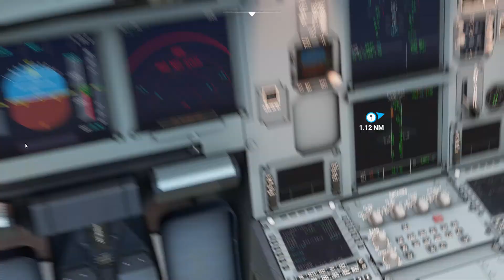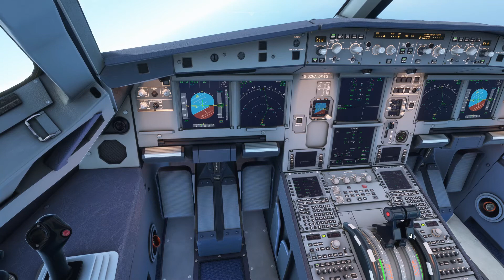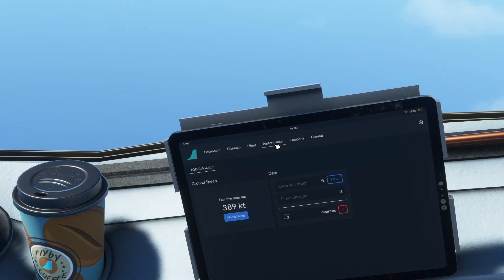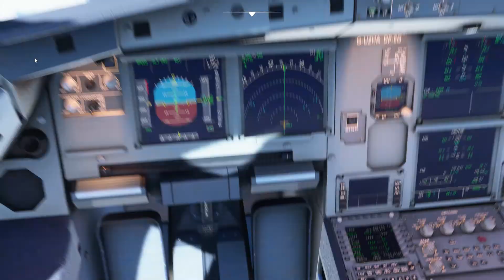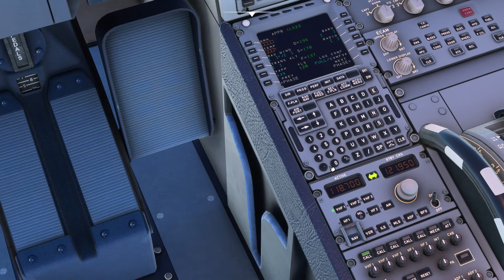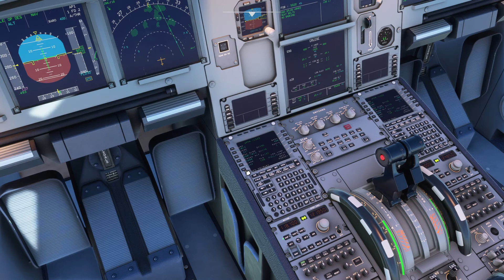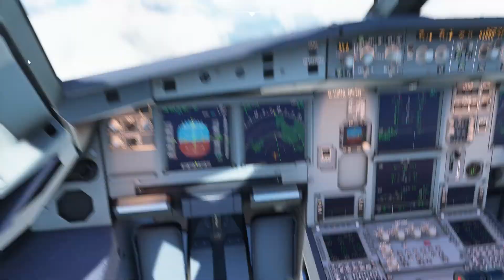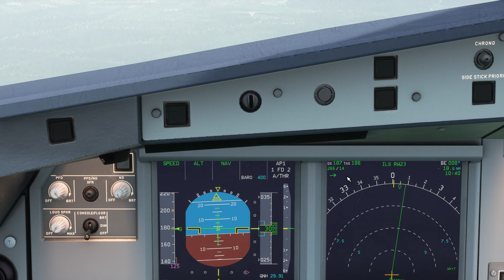Microsoft Flight Simulator 2020 Nice Côte D'AZUR TO Bordeaux A320